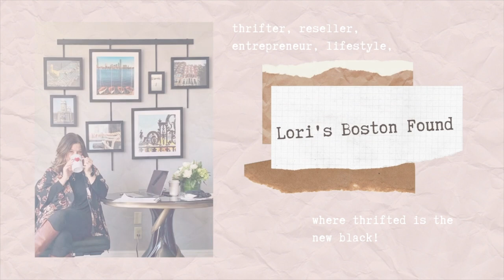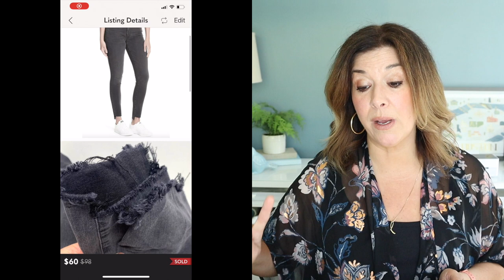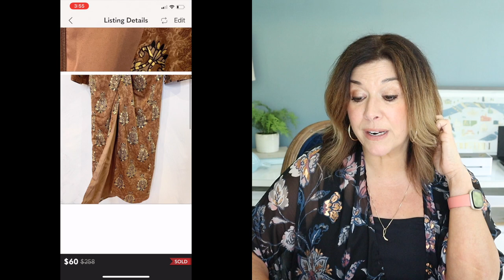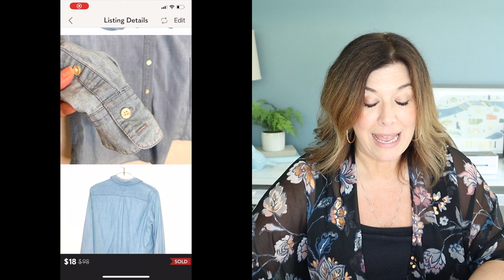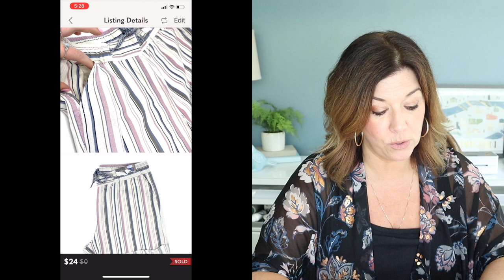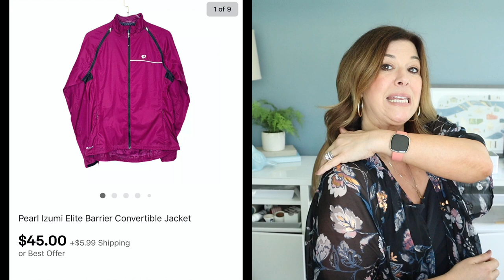WHAT SOLD on Poshmark & Ebay $1,378 in Sales: May 1st-7th Cost of Goods, Tops Sales & Bad Buys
In today's video I'm going over what sold on Poshmark & Ebay from  May 1st-7th.
I sold 41 items for $1,378. I'll go over what I paid for items, if I thought they were a good pick-up, how long it took to sell them, my profits and more!! I hope you enjoy it!

00:00 Intro & Overview
03:40 What Sold on Poshmark
44:10 What Sold on Ebay

WHAT SOLD on Poshmark & Ebay $1,378 in Sales, May 1st-7th